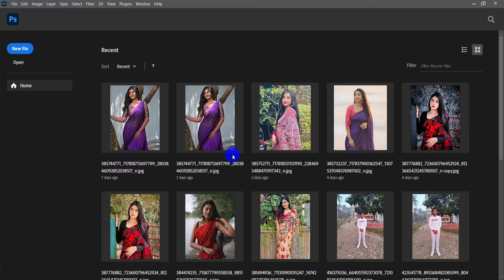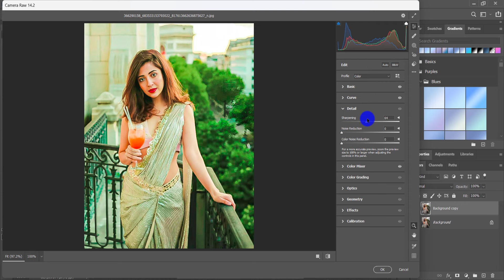HDR Camera Raw Trick Green Tone Photo Editing Tutorial | Photoshop cc Background Colour Change